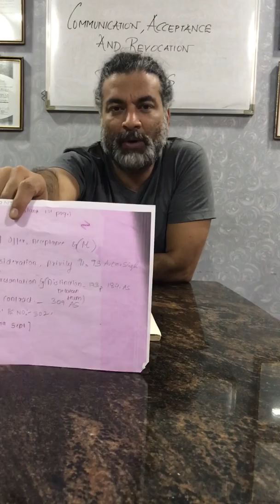PART 2 : Communication, Acceptance And Revocation of Proposals / Laws of Contract